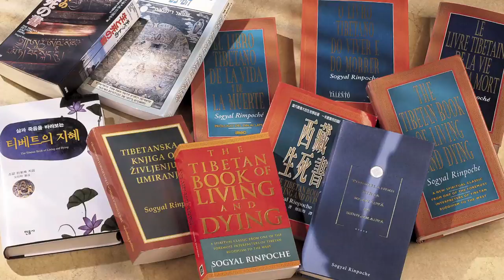Rigpa New York City Meditation center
Come and visit us at the Rigpa New York City Meditation Center to practice meditation.